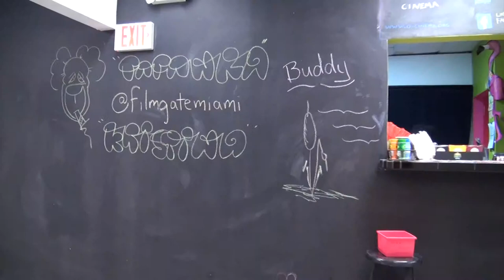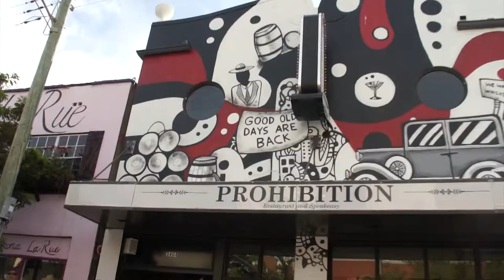South Florida Production: The Inside Scoop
An updated look at tv, film, and commercial production in South Florida.